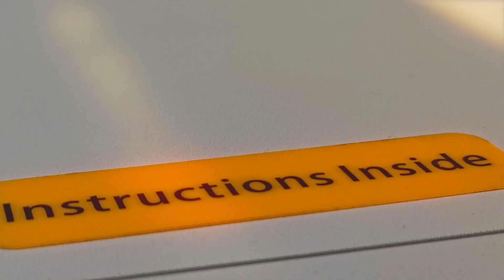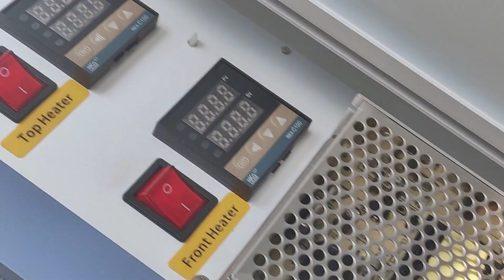TEXTEK FESPA Munich 2023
See you at FESPA GLOBAL PRINT EXPO
23-26 May 2023 Munich
Booth: B2-B78